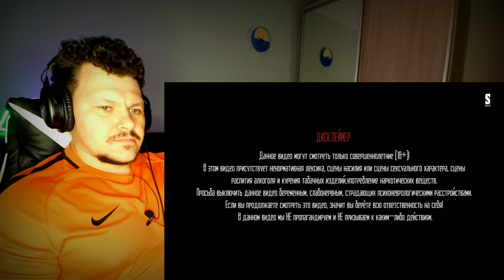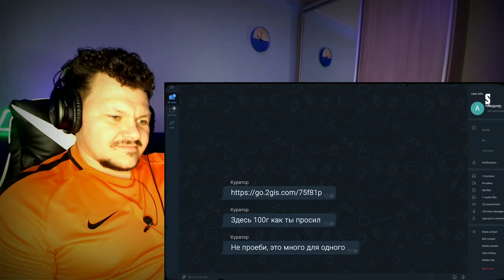Реакция SHEKER 4 серия | Шекер реакция KASHTANOV #3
Всем привет, это KASHTANOV.
На канале реакция на SHEKER 4 серия.